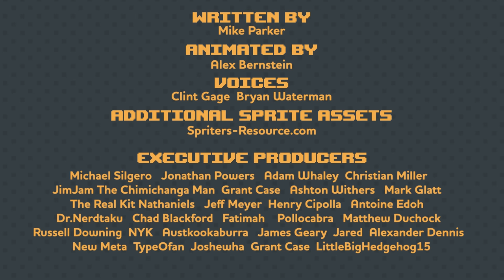Bowser Is Stuck With His Kids, The Koopalings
It's hard being a single dad/maniacal despot!

EXECUTIVE PRODUCERS
Sylvetora
Jonathan Powers
Adam Whaley
Christian Miller
Grant Case
Ashton Withers
Mark Glatt
The Real Kit Nathaniels
Jeff Meyers
Henry Cipolla
Dr. Nerdtaku
Chad Blackford
Pollocabra
Matthew Duchock
Russell Downing
Fatimah
Antoine Edoh
James Geary
Jared
Alexander Dennis
New Meta
TypeOfan
Joshewha
Grant Case
LittleBigHedgehog15

ANIMATION
Alex Bernstein

WRITTEN BY
Mike Parker

VOICES
Clint Gage
Bryan Waterman

Spriters-Resource